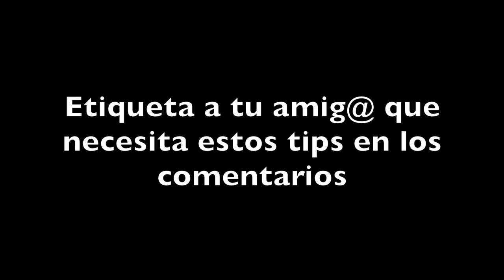TIPS PARA DEJAR DE SER PUT@ - Diego Villacis, Mateo Lucero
-toda la gloria sea para Dios.